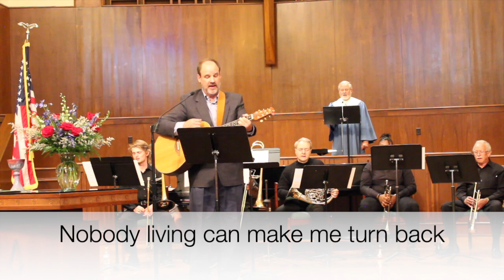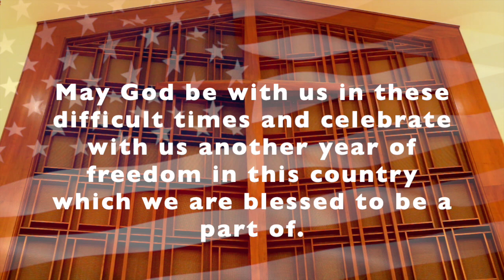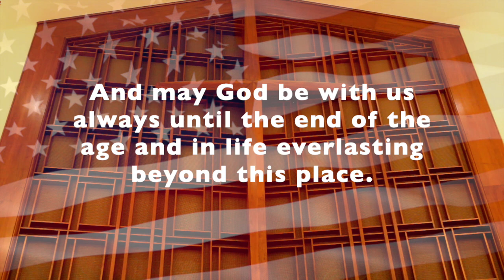June 28, 2020 Worship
For more information about giving, programs, and mission, please visit us at fpcbryan.org

copyright
CVLI
CCLI
OneLicense.net